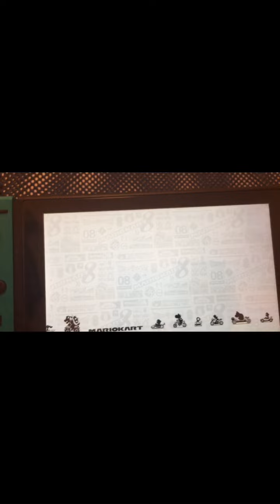Mario Kart on Switch (feat. Face reveal)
Finally, I did a face reveal